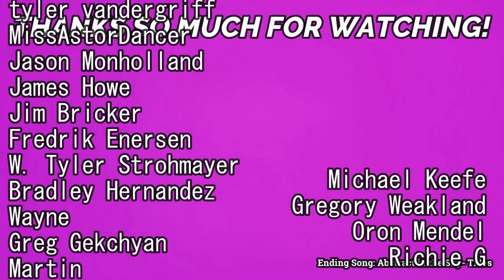Frank Zappa- Peaches En Regalia (First Listen)